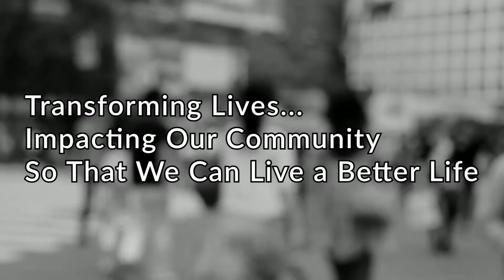YOUR DAILY DOSE - SEPTEMBER 18, 2020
James 4:7
Submit to God. Resist the devil.